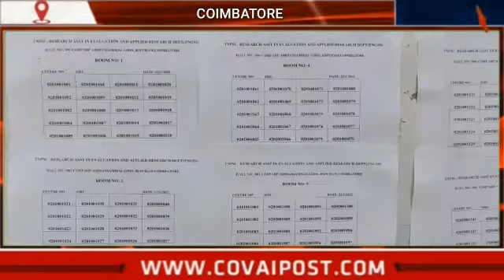டிஎன்பிஎஸ்சி தேர்வு- கோவையில் தேர்விற்கு பதிவு செய்திருந்த பாதி பேர் கூட தேர்வு எழுதவில்லை